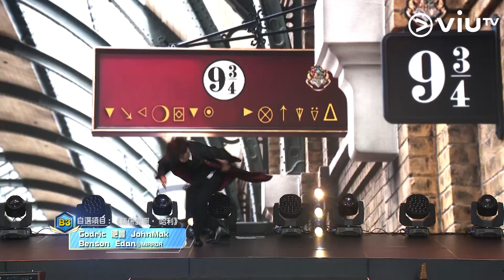《全民造星II》30強回合 B3 自選項目名稱：唔係愛啊，哈利 成員：Godric / John Mak / 肥豐 / Benson / Edan